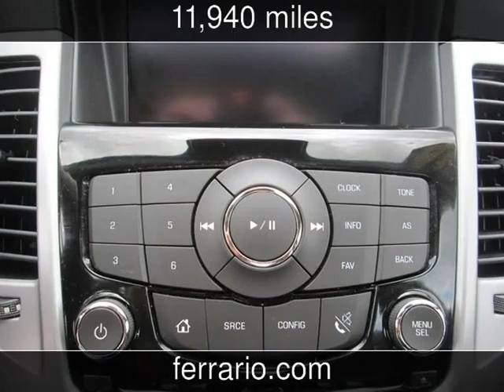2014 Chevrolet Cruze 2LT Used Cars - Towanda, PA, Sayre, PA, and Elmira,PA - 2014-05-08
See more details about this used car This 2014 Chevrolet Cruze 2LT with 11,940 miles is for sale at Ferrario Auto Team.